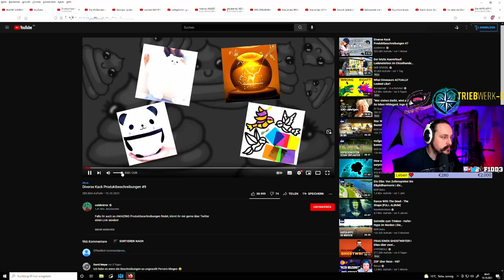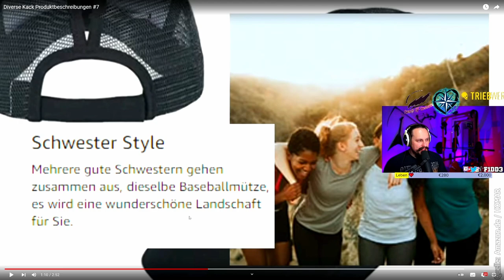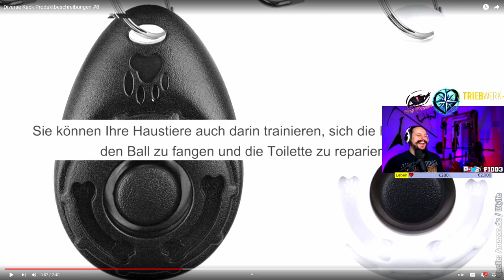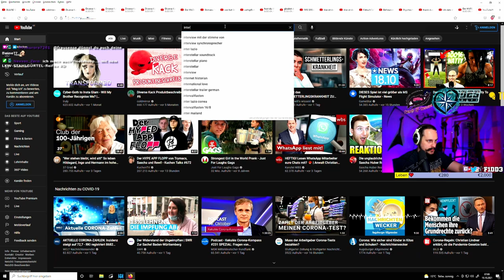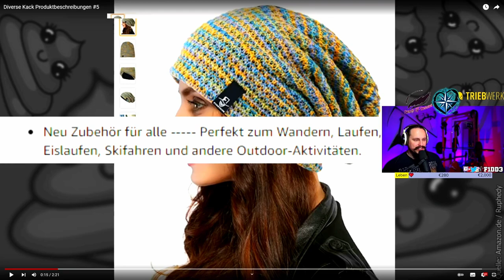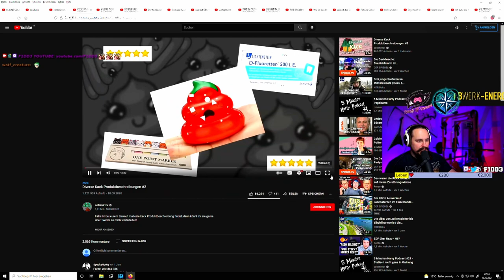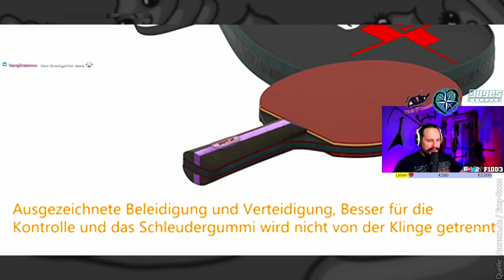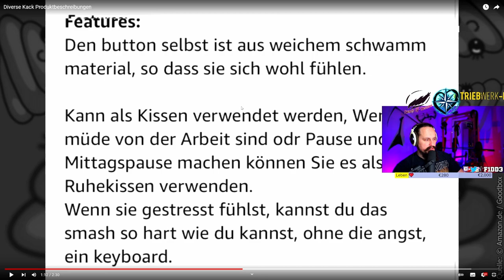Coldmirror Kack Produktbeschreibungen kacke vertont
Ich hab mir mal die Kack Produktbeschreibungen angeschaut und konnte nicht anders, als sie auch zu vertonen.

30% für Neukunden mit dem Code "F1DD3_new"